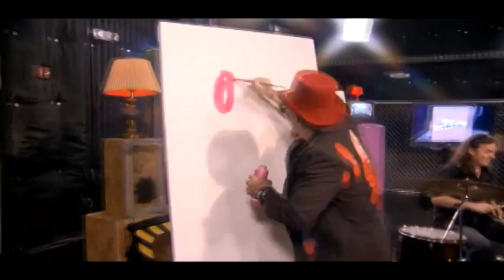Floyd The Rock Artist con Musica de Edesio Alejandro “Banda De Maquina” (MotionArt and PopRock)